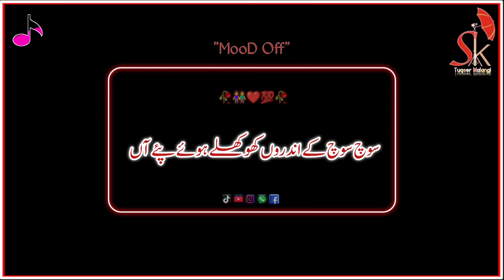Shakal Wikha Hik War Kamlay Hoye Paye Aan || Black Screen Status || Tiktok Status || Short Video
★videotag★
ShakalWikhaHikWarKamlayHoyePayeAan
BlackScreenStatus
TiktokStatus
ShortVideo